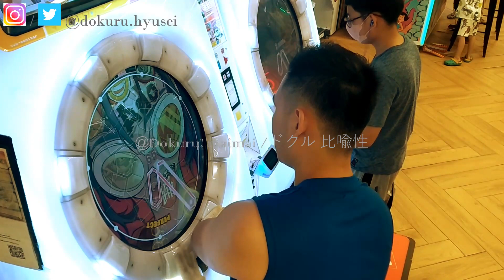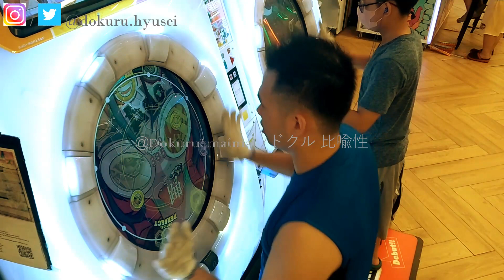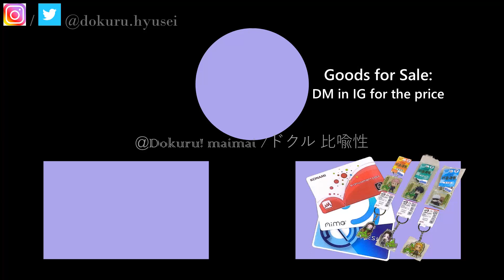[MaiMai FESTiVAL PLUS] Dokuru *Odo / 踊* Re:Master (New Record ???)